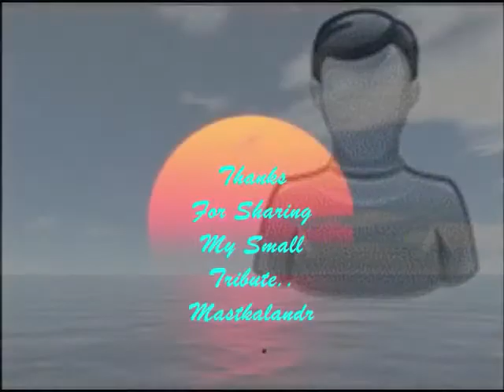MANJU SINGH YADAV